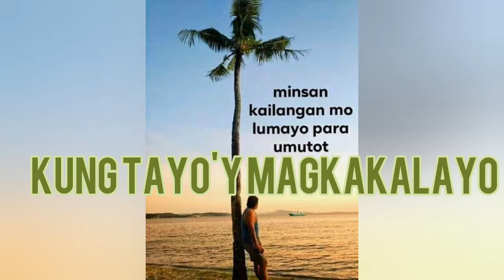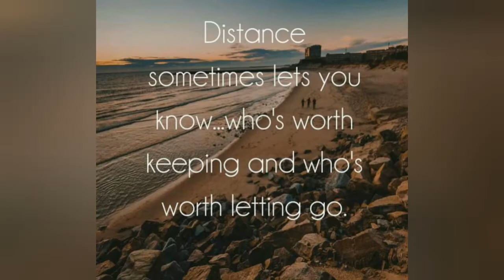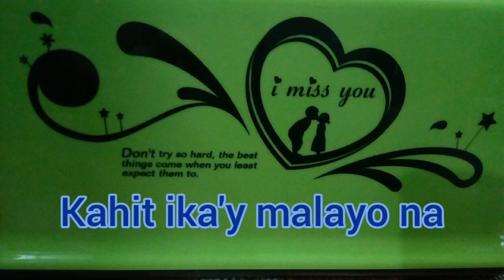Rey Valera - Kung Tayo'y Magkakalayo Cover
Ikaw Pa rin ang buhay ako kahit mayron ka ng eba...